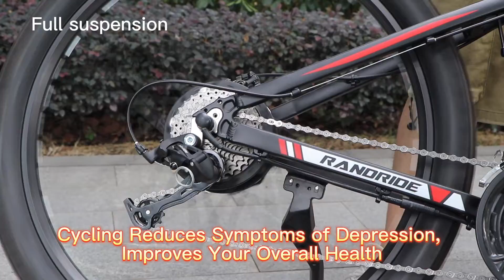1000w mountain bike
Canada, US, EU Warehouse Fat Tire Electric Bicycle 1000W 26 inch 9 Speed, 21 speed, 27 Speed Electric Mountain Fatbike